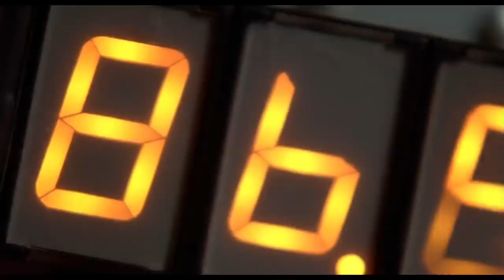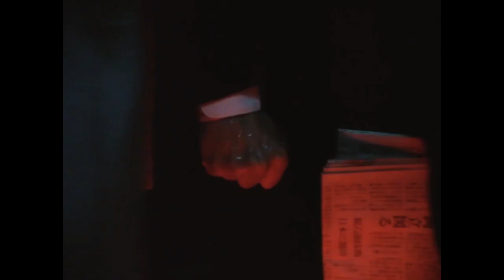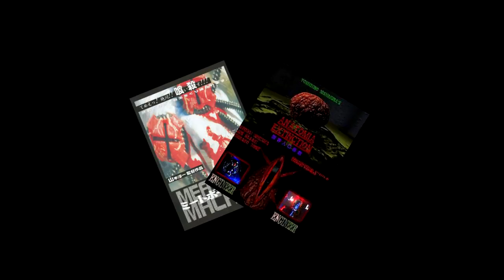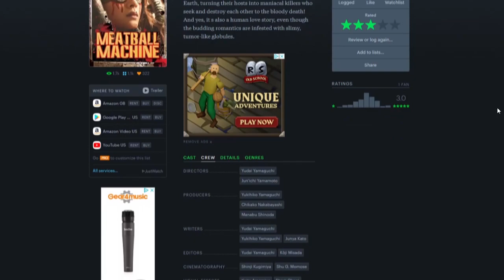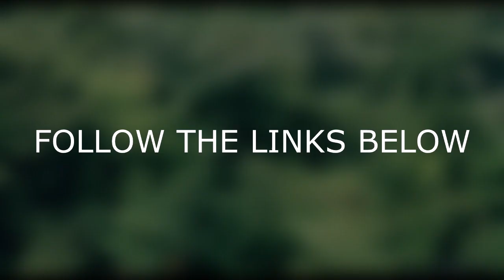The crazy world of Japanese splatterpunk cinema!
Today we explore the world of splatterpunk cinema!